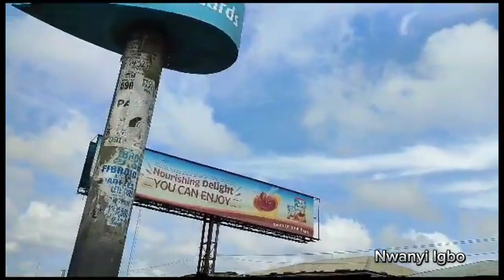GOV. ALEX OTTI - PortHarcourt Road Aba, Abia State Construction in 2023 - NEW ABIA